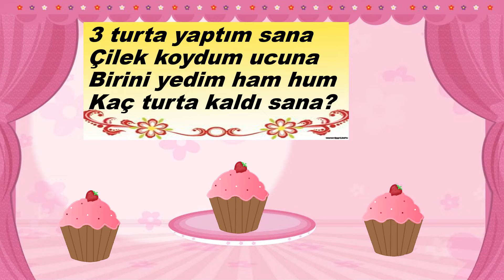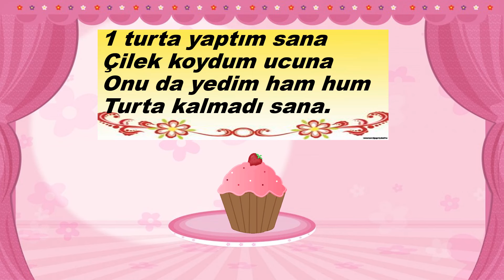BEŞ TURTA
OKULÖNCESİ ÇOCUKLARI İÇİN  ÇIKARMA İŞLEMİ